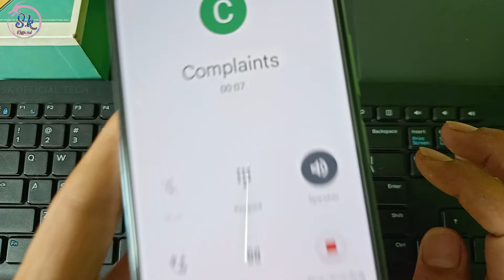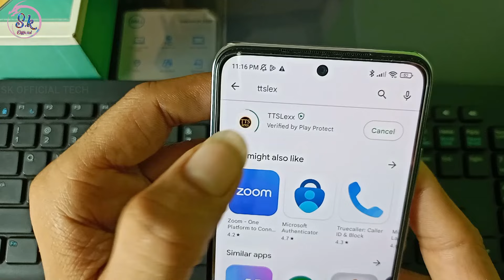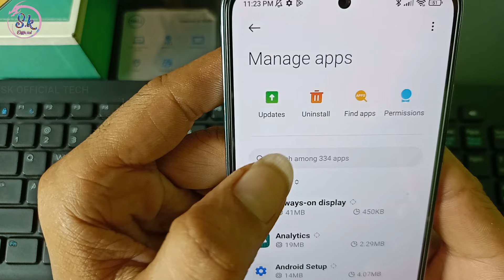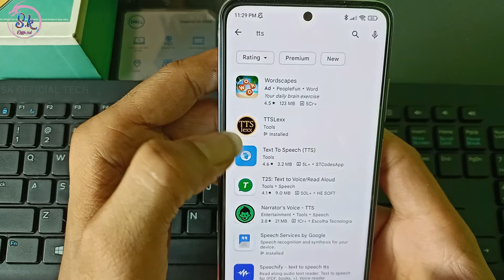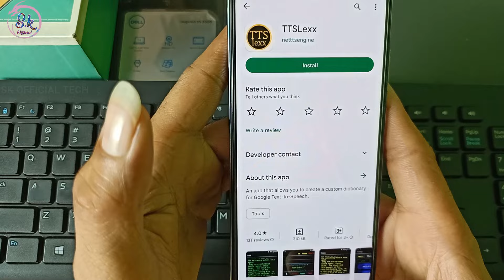Call Recording Karte Samay Avaj Aati Hai Jo Samne Vale Ko Bhi Sunai Deti Hai Kaise Band Kare Setting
HII FRIENDS WELLCOME BACK TO MY CHANNEL SK OFFICIAL TECH AAJ KE IS VIDEO ME MENE AAPKO BATAYA CALL RECORDING KARTE SAMAY AAVAJ AATI HAI US AWAJ KO KAISE BAND KAR SAKTE HAI UMMID KARTA HU APKO YE VIDEO PASAND AAYA HOGA ESE HI TRICK TIPS KI UPDATE PANE KE LIYE SUBSCRIBE JARUR KARE SK OFFICIAL TECH
THANKS.